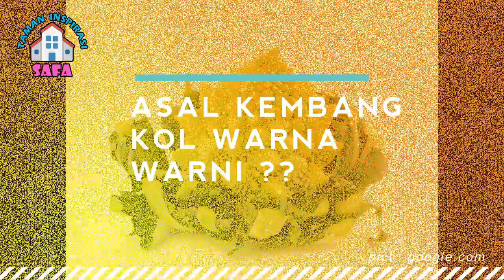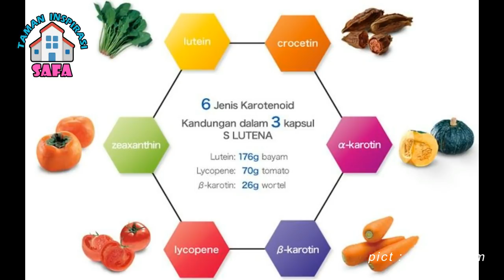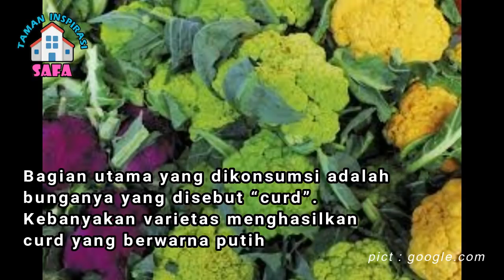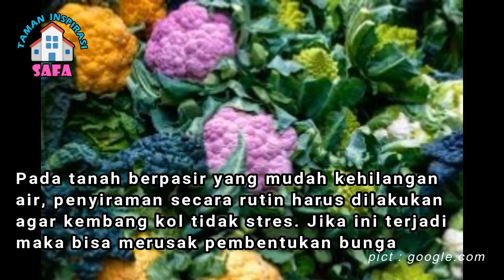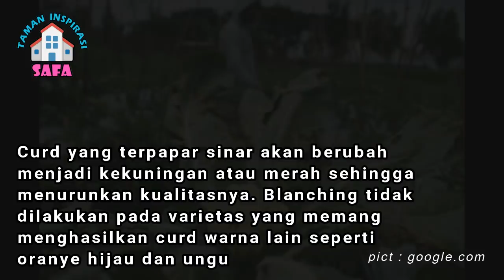# TIS # AWAS !! Rekayasa Bunga Kol Warna Warni |Putih,Ungu|Rainbow Cauliflower Plant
Budidaya kembang kol warna-warni, semai, cara tanam, pemupukan, perawatan, pengendalian hama dan penyakit, panen serta manfaat dan kandungan dari bunga kol. Berikut ini akan diulas tentang:

menanam kembang kol dalam pot
menanam kembang kol dalam polybag
menanam kembang kol di polybag
cara menanam kembang kol
cara menanam kembang kol hidroponik
menanam kembang kol
budidaya lahan sempit menguntungkan
budidaya di lahan sempit
budidaya ikan di lahan sempit
budidaya gurami lahan sempit
budidaya ikan lahan sempit
budidaya lele di lahan sempit
budidaya ikan gurami lahan sempit
budidaya lahan sempit
narrow garden ideas
narrow garden design
narrow garden design pictures
long narrow garden
narrow gauge garden railway
narrow front garden tractor
narrow garden
gardening at home in pots
gardening at home ideas
gardening at home tips
gardening at home for beginners
gardening at home balcony
gardening at home
flower gardening at home
how to gardening at home
kitchen gardening at home
organic gardening at home
organic gardening at home india
simple gardening at home
gardening at home terrace
tomato gardening at home
vegetable gardening at home

Wassalamu'alaikum wr.wb